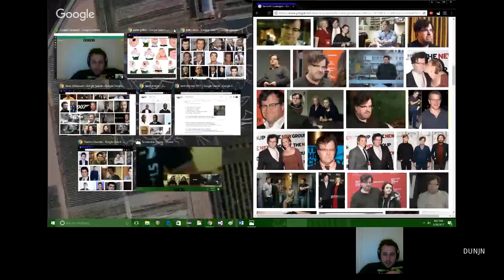Who's Afraid of Damien Chazelle??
Weird happenings amongst the Academy Awards 2017 Best Director Nominees. Could they be possessed?